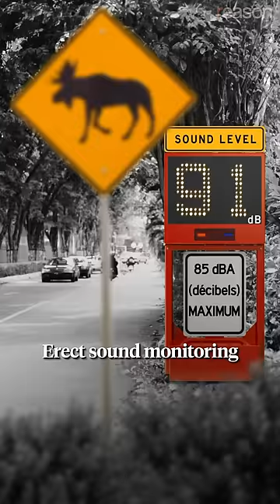Edmonton's plan to monitor loud cars backfired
The city of Edmonton thought there were too many loud vehicles so they erected sound monitoring display boards with no accompanying enforcement mechanism. Turns out, games are fun and motorists used the boards to see just how loud they could get. As revving engines increased, so did the noise complaints. Within weeks the city reversed course on the displays as the program backfired.